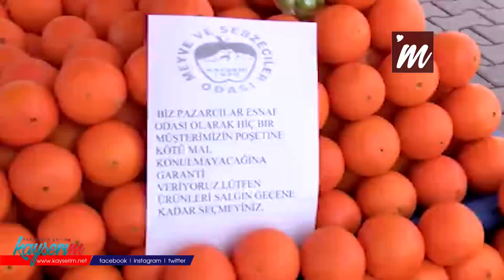Kayseri'de pazar yerinde denetim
KAYSERİ'de polis ve zabıta ekipleri, kurulan pazar yerinde koronavirüse karşı alınan tedbirlere ilişkin denetim yaparak, vatandaşlar ve esnafı uymaları gereken kurallar hakkında bilgi verdi.

Kayseri'de polis ve zabıta ekipleri, İçişleri Bakanlığı'nın koronavirüs salgını ile mücadele kapsamında açıkladığı pazar, satış yerleri ile ilgili genelge kapsamında Gültepe Mahallesi'ne kurulan pazar yerinde denetim yaptı. Tedbirlerin uygulanıp uygulanmadığı kontrol eden ekipler, vatandaşlar ve esnafı uymaları gereken kurallar hakkında bilgi verdi. Belediye ekiplerinin giriş ve çıkışlara dezenfektan koyduğu pazarda maske takan esnaf da, vatandaşları sebze ve meyvelere dokunmaması konusunda uyardı. Ayrıca, zabıta ekiplerinin pazar girişinde de önlem aldıkları görüldü.

Kayseri Sebzeciler, Meyveciler ve Pazarcılar Odası Başkanı Osman Akyol, pazarcı esnafının maske ve eldivenle önlem aldığını belirterek, "Esnafımız devletimizin uyguladığı tüm tedbirlere uyuyor. Esnafımıza maske ve eldiven dağıttık. Vatandaşlarımıza ürünlere dokunmamaları konusunda bilgi notları hazırladık. Uygulamadan son derece memnunuz teşekkür ederiz " dedi.